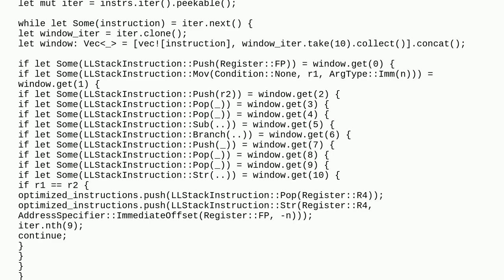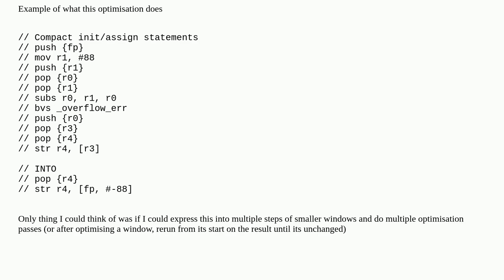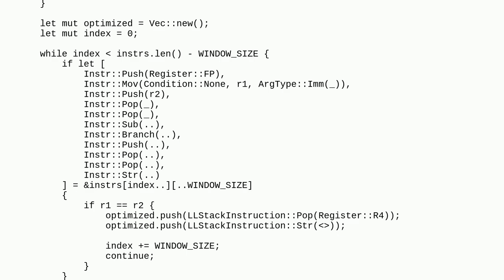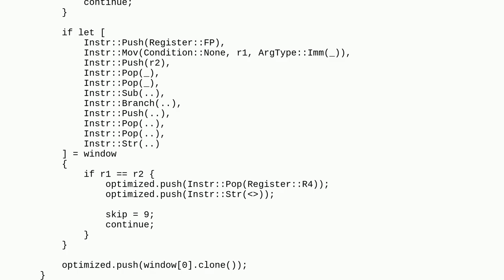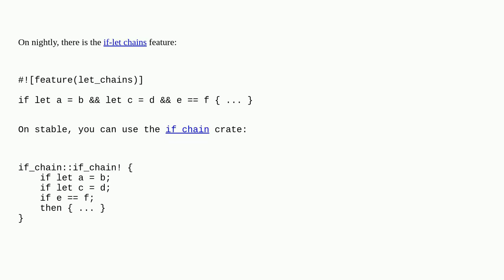Nicer way to pattern match window of assembly instructions for peephole w/ Rust?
A special thanks goes out to the community

  rust assembly peephole-optimization compiler-optimization compiler-construction